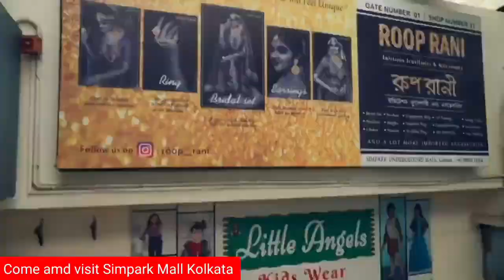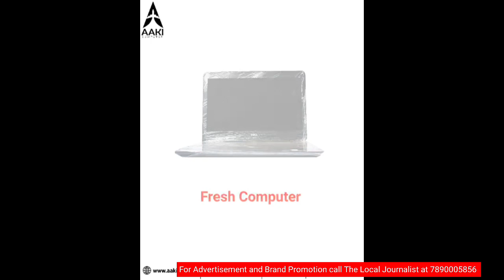Fraud Alert : A women sold KMDA land to 110 people by showing her connection with Bengal CM & Mayor